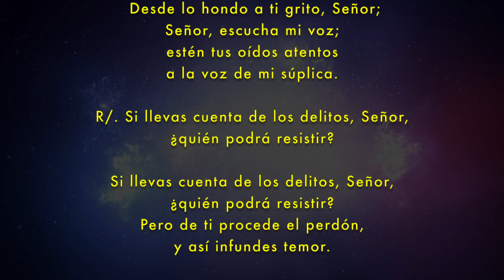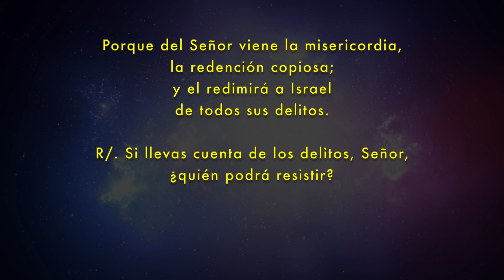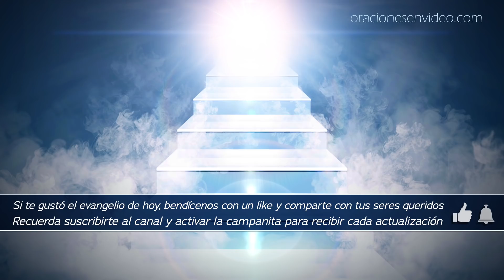Evangelio de HOY Viernes 15 Marzo 2019 Con el que te pone pleito arreglate enseguida,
Mateo 5,20-26
En aquel tiempo, dijo Jesús a sus discípulos:
«Si vuestra justicia no es mayor que la de los escribas y fariseos, no entraréis en el reino de los cielos.
Habéis oído que se dijo a los antiguos: “No matarás”, y el que mate será reo de juicio. Pero yo os digo: todo el que se deja llevar de la cólera contra su hermano será procesado. Y si uno llama a su hermano “imbécil” tendrá que comparecer ante el Sanedrín, y si lo llama “necio”, merece la condena de la “gehena” del fuego.
Por tanto, si cuando vas a presentar tu ofrenda sobre el altar, te acuerdas allí mismo de que tu hermano tiene quejas contra ti, deja allí tu ofrenda ante el altar y vete primero a reconciliarte con tu hermano, y entonces vuelve a presentar tu ofrenda.
Con el que te pone pleito procura arreglarte enseguida, mientras vais todavía de camino, no sea que te entregue al juez y el juez al alguacil, y te metan en la cárcel. En verdad te digo que no saldrás de allí hasta que hayas pagado el último céntimo».